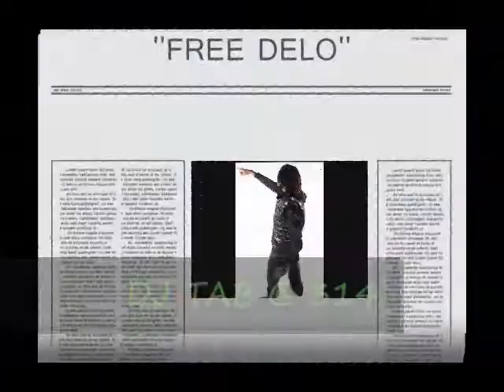D.T.M Promotions Presents - Show Money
D.T.M Promotions Presents - Show Money free Delo